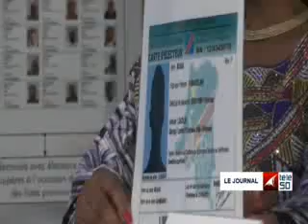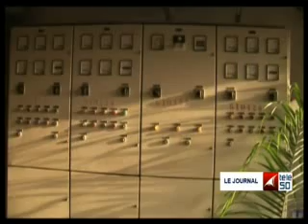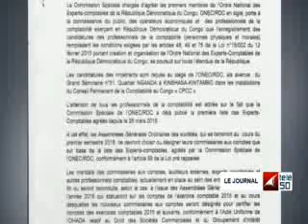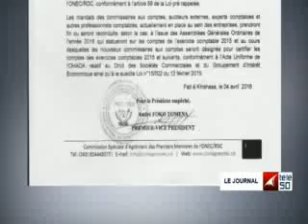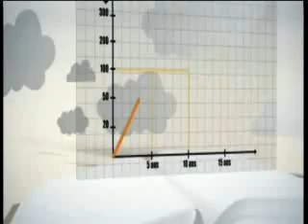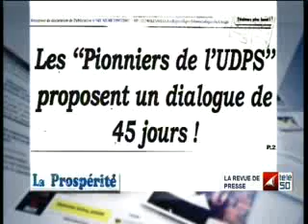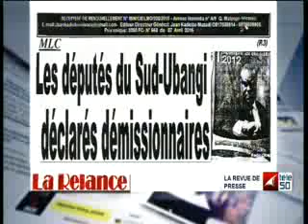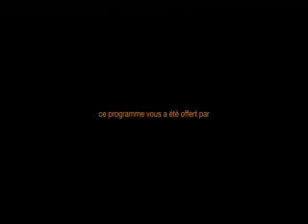JOURNAL TÉLÉ 50 DE 19H DU 07 AVRIL 2016